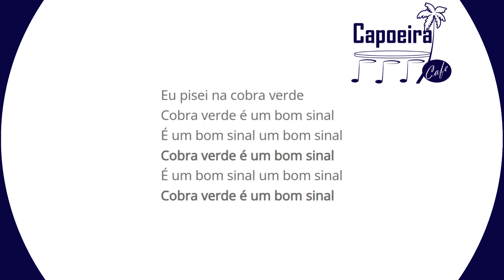♫ Cobra Verde ♫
These songs were initially created to help students of our group (who often do not speak Portuguese) sing these songs. They follow the exact lyrics, no variations. All Capoeira songs with lyrics, english translation and audio file can be found More are being added regularly.

Eu pisei na cobra verde
Cobra verde é um bom sinal
É um bom sinal um bom sinal
I stepped on a green snake
A green snake is a good signal
A good signal, a good signal